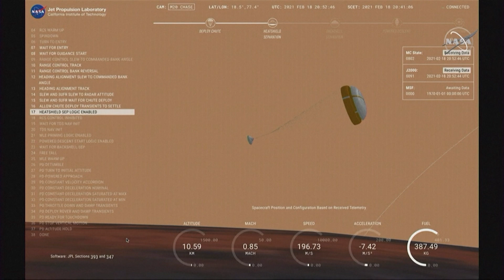NASA's Mars rover to begin hunt for signs of life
Mars rover Perseverance is about to begin its historic hunt for signs of ancient life on the red planet, NASA scientists said.